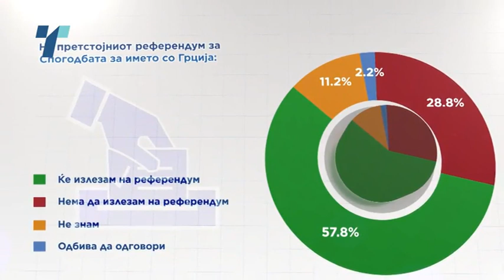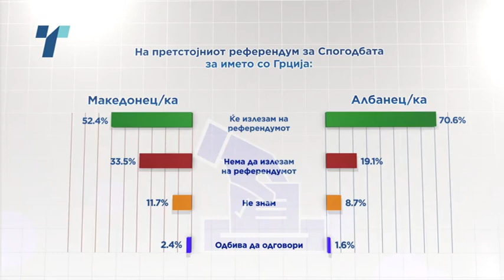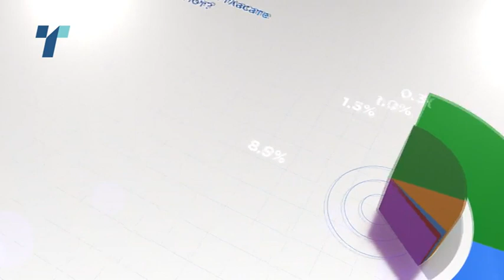Мнозинство од граѓаните - 57,8% ќе излезат на референдумот